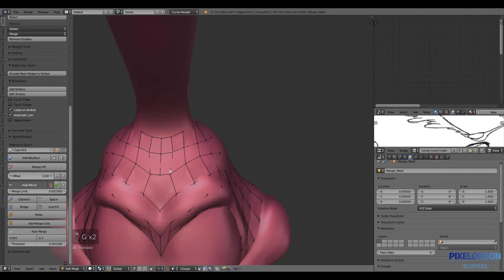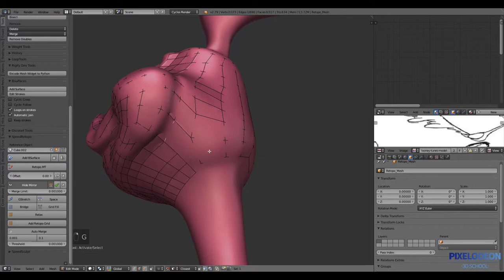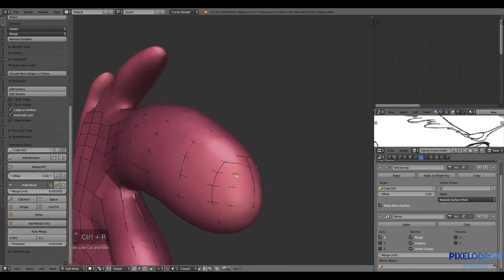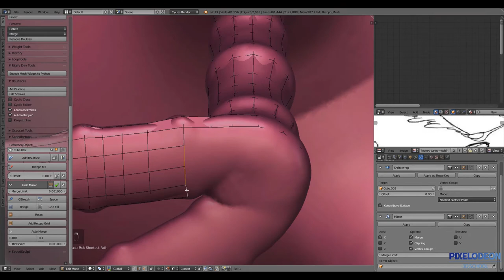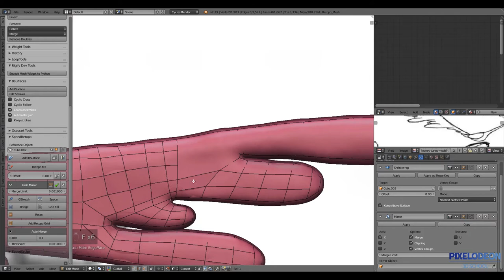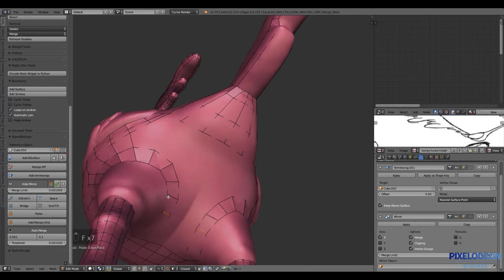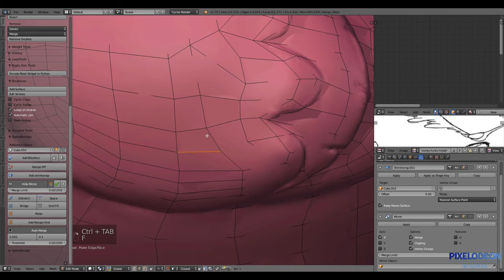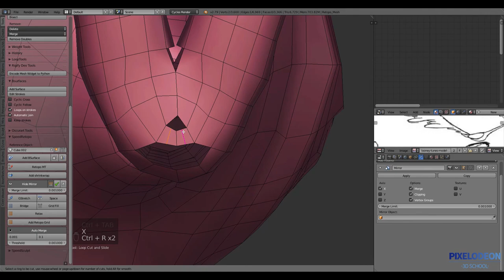Timelapse-Retopología- Correcaminos PIXELODEON 3D School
Aquí os dejamos un vídeo sobre la retopología realizada al Modelado Fan-Art del Correcaminos que realizamos en directo.

Con PIXELODEON 3D School Conoce una Nueva Forma de Aprender

Stopping By the Inn